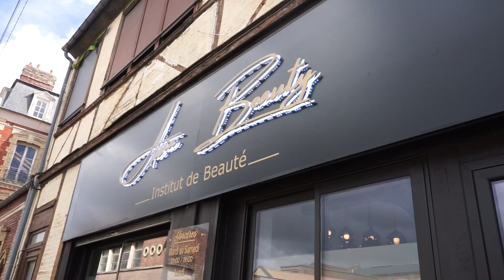Épisode 13 : Mon coup de pouce commerce - Assia Beauty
Assia Arbi, gérante de l'institut de beauté Assia Beauty, a bénéficié de l’aide au loyer attribuée aux nouveaux commerces pour leur implantation sous un bail commercial classique, parfois appelé bail 3-6-9. Ce coup de pouce est d’abord soumis à l’avis d’une commission réservée aux commerçant·e·s et artisan·e·s s’installant dans le périmètre de sauvegarde du commerce et de l’artisanat de proximité. Cette aide est dégressive pendant un an et plafonnée à 1000€ (loyer hors charges) par mois. La responsable de ce salon a également reçu une aide à la modernisation de l'enseigne, grâce notamment au dispositif du Fonds d’intervention pour les services l’artisanat et le commerce (FISAC). C'est un dispositif de soutien au commerce et à l’artisanat de proximité pour renforcer l’attractivité, c’est une aide directe qui permet la rénovation et l’aménagement intérieur et extérieur du local commercial et favorise le développement des entreprises. Il est ouvert pour d’autres investissements : accessibilité du local, vidéosurveillance, achat de matériel pour améliorer la productivité de l’entreprise.
Assia Beauty
3 rue Théodore Chennevière, 76500 Elbeuf sur Seine
Ouvert le lundi, de 13h à 18h
et du mardi au samedi, de 10h à 19h
Fermé le dimanche
Tél : 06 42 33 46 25
Plus d'informations au 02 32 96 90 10